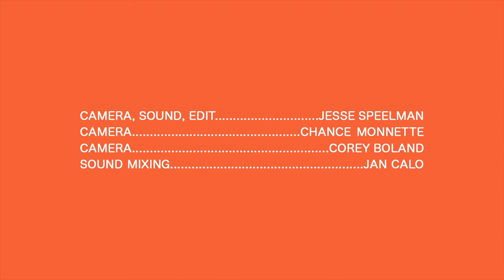American Opera - Brights Lights & Amplifiers (live @ The Warehouse) - Real Feels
American Opera performs his song Bright Lights & Amplifiers for The Warehouse Venue in Marine City, Michigan.